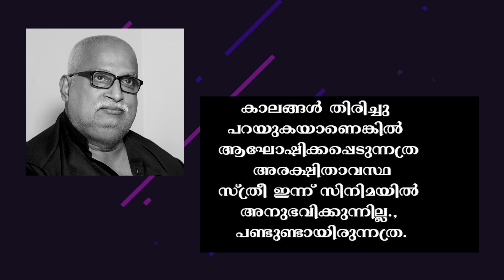താല്‍പര്യപ്പെടാതെ പുരുഷന് വിധേയനാകേണ്ട അവസ്ഥ മലയാള സിനിമയില്‍ ഇപ്പോഴില്ല | John Paul Puthussery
ആഘോഷിക്കപ്പെടുന്നത്ര അരക്ഷിതാവസ്ഥ സിനിമയില്‍ ഇന്ന് സ്ത്രീകള്‍ അനുഭവിക്കുന്നില്ല'; ജോണ്‍പോള്‍ | Exlcusive  Interview with John Paul Puthussery

John Paul Puthusery, sometimes known as Puthussery usually simply referred to as John Paul (born 29 October 1950) is a writer who has penned screenplays for nearly 100 Malayalam movies. In the early life he was active in film societies and freelance journalism. He used to write screenplays for short movies and adshorts at that time. In 1972 he joined Canara Bank and when he became busy in films, in 1983 ,he resigned the job and fully focused on movies.
interview with John Paul in which he talks on change in malayalam cineama. John Paul Puthusery, sometimes known as Puthussery usually simply referred to as John Paul. He is a writer who has penned screenplays for nearly 100 Malayalam movies.

Malayalam Film News
Malayalam Film Videos
Malayalam Film Gossip
Malayalam Film Review
Malayalam News